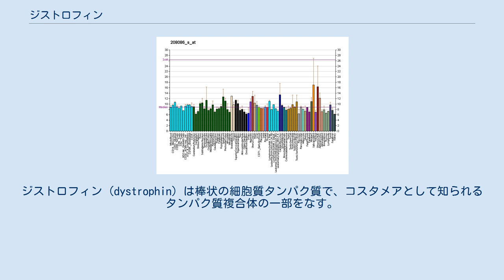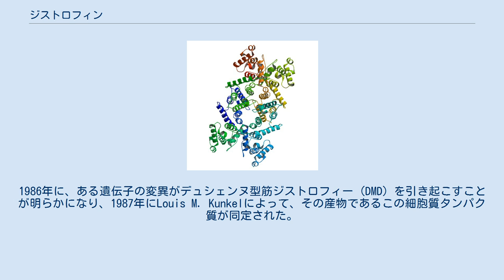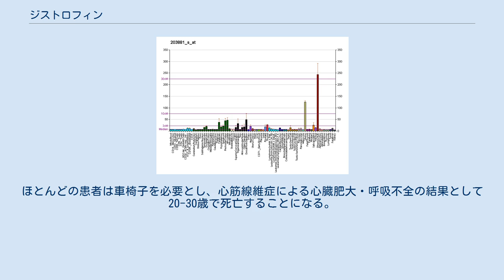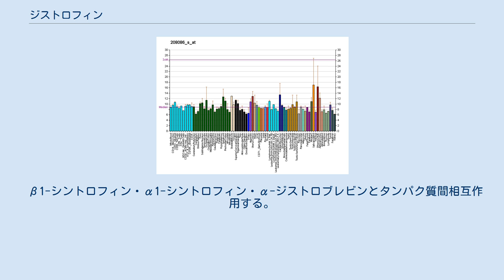ジストロフィン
ジストロフィン (dystrophin) は棒状の細胞質タンパク質で、コスタメアとして知られるタンパク質複合体の一部をなす。
この複合体は細胞膜を越えて、筋繊維の細胞骨格とその周囲の細胞外マトリックスを接続している。
コスタメアには他にα-ジストロブレビン・シンコイリン・シネミン・サルコグリカン・ジストログリカン・サルコスパンなど多くのタンパク質がある。
 ジストロフィン遺伝子はX染色体に存在する。
この遺伝子はヒトの遺伝子としてDNAレベルで最も長く、220万塩基（ヒトゲノムの0.07%）もの長さがある。
一次転写産物は約240万塩基になり、転写には16時間かかる。
成熟mRNAは約14,000塩基となる。
79のエクソンにコードされ、3500以上のアミノ酸からなる。
だが、ヒト最大のタンパクはチチンである。
 ジストロフィンの欠損は一部のミオパチーの原因となり、総称して筋ジストロフィーと呼ばれる。
1986年に、ある遺伝子の変異がデュシェンヌ型筋ジストロフィー (DMD) を引き起こすことが明らかになり、1987年にLouis M. Kunkelによって、その産物であるこの細胞質タンパク質が同定された。
 通常の骨格筋組織は少量の（全タンパク質の0.002%）ジストロフィンを含むのみだが、その欠損・変異は細胞内シグナル伝達系の異常をもたらし、不可逆的な筋繊維壊死・筋力低下・疲労などの症状を引き起こす。
ほとんどの患者は車椅子を必要とし、心筋線維症による心臓肥大・呼吸不全の結果として20-30歳で死亡することになる。
ジストロフィン遺伝子が突然変異しても部分的に機能を持つタンパクを生産できることがあり、そのような軽度の症例はベッカー型筋ジストロフィー (BMD) と呼ばれる。
症状が中間的でDMDかBMDか判断しづらい場合もあるが、現在この判断にはフレームシフト突然変異の存在が用いられることが多い。
 未だジストロフィンの役割はよく分かっていないが、気道平滑筋細胞においてジストロフィン-糖タンパク複合体 (DGC) がその収縮に不可欠であることを示した研究がある。
 β1-シントロフィン・α1-シントロフィン・α-ジストロブレビンとタンパク質間相互作用する。